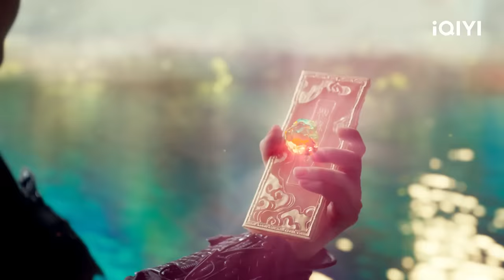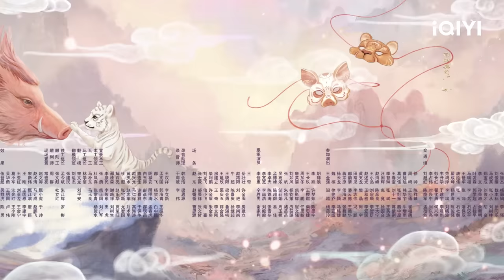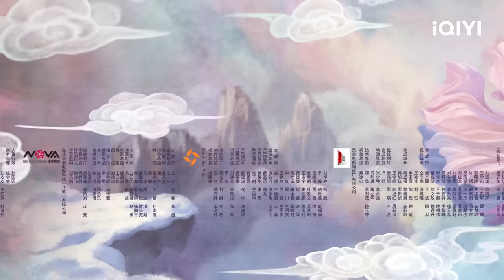【FULL】Love You Seven Times EP01: Xiangyun and Chukong Accidentally Fall in Love | 七时吉祥 | iQIYI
【Introduction】Love You Seven Times is a sweet yet angsty xianxia drama directed by Li Nan, starring Yang Chaoyue (Heroes), Ding Yuxi (The Romance of Tiger and Rose), with special appearances from Yang Haoyu (The Righteous Fists), Dong Xuan (Beijing Love Story), Hai Lu (New My Fair Princess), Zheng Guolin (Noble Aspirations), Yu Bo (Crossroad Bistro), and He Wenjun (Super Sketch Show). The drama is adapted from the xianxia novel "One Moment of Impulsiveness, Seven Lives of Unluckiness," which tells the story of Xiang Yun, a fairy of the Moon Elder Pavilion, and Chu Kong, a disciple of the Star King of Mouri, who were sent down to the mortal world by the Jade Emperor to experience seven lifetimes of love. Xiang Yun (played by Yang Chaoyue) was originally a cloud, but was later transformed into a fairy by the Moon God and worked in the Moon God's Court. The two of them quarreled and accidentally messed up the red rope, leading to a marriage chaos in the three worlds. The Jade Emperor found out about it and punished them both for going through seven lives of love before they could return to the heavenly realm, and the story began from there.

【Cast】Yang Chaoyue,Ding Yuxi